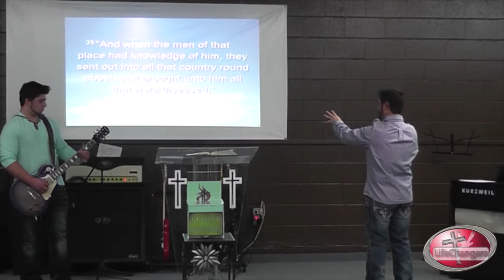Miracle Healing Service - Part 1 - Open Door Series | Pastor Roger Brown | 1.22.15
From the series, THE OPEN DOOR

Join us Sunday mornings at 10:30 and Thursday evenings at 7.  LifeChangers Church International is located at 705 N Locust in Pittsburg, KS.  Download the FREE LifeChangers Church app on iTunes & in the Google Play Store.

For more information on bringing Roger Brown Ministries to your church or event, email or call . To obtain full-length audio and video sermons, email for ordering information.